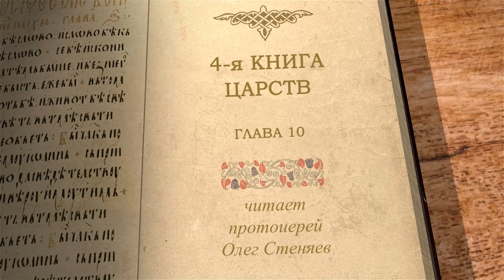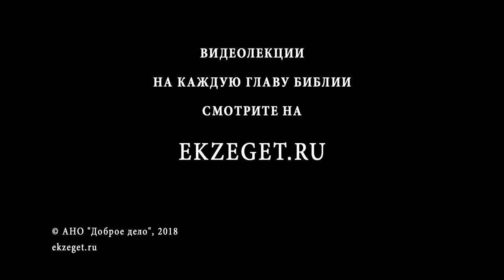4-я книга Царств. Глава 10. Протоиерей Олег Стеняев. Ветхий Завет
Царствование Ииуя. Читает и комментирует прот. Олег Стеняев.